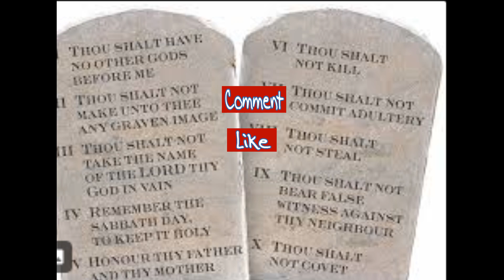Summary 1 Samuel 31: Baltimore